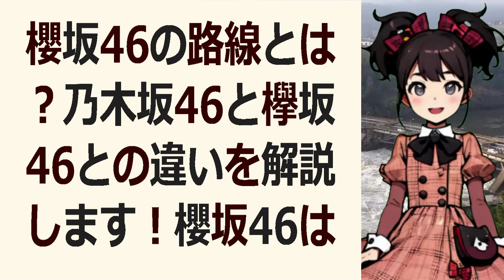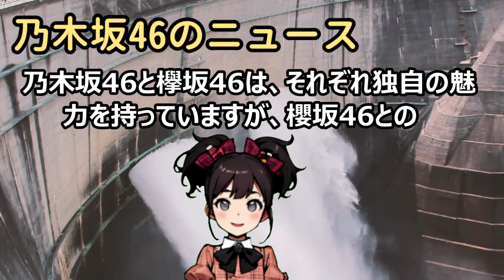櫻坂46の路線とは？乃木坂46と欅坂46との違いを解説します！櫻坂4… 海外の反応 132